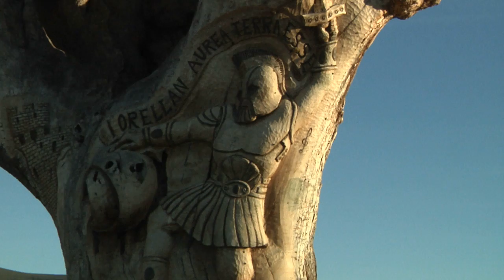Escultura en el cruce Orellán-Borrenes